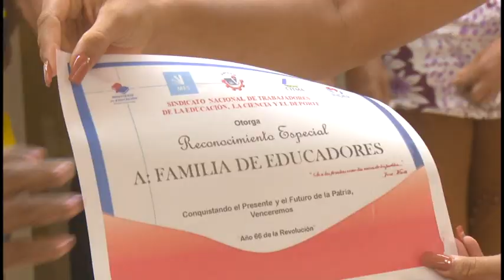Reconocen a trabajadores del INDER en Granma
En la mañana de este martes en el Salón de Potrocolo de la Plaza de la Patria fueron reconocidos trabajadores del INDER en Granma por su destacado quehacer y aporte al desarrollo de los Juegos Escolares Nacionales.